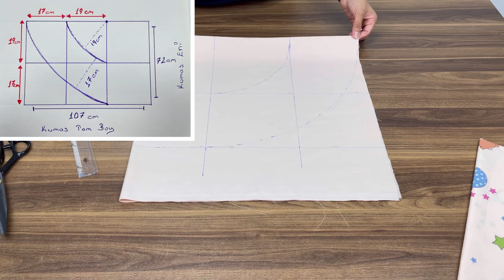Easy Babynest Sewing | How to Make Babynest? 🧸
Have a nice watch. Pay attention to the subtitles and do not fast forward the video. If you have any questions, you can ask me in the comments section.

If you want more to come, you can support by liking and sharing. If there is something you want to specify, you can comment, we take you into account.